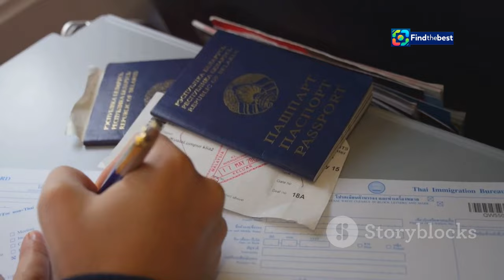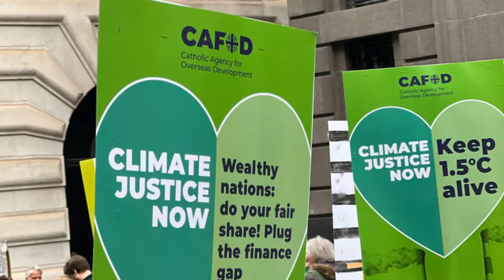Tuvalu: En Nation i Fara - Klimatförändringarnas Effekter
OUTLINE:
00:00:00 A Paradise Imperiled
00:00:31 The Relentless Rise of the Tides
00:01:11 Adapting to a Shrinking World
00:01:48 The Bitter Pill of Migration
00:02:59 A Daring Legal Gambit
00:04:15 The Maritime Dimension
00:04:44 Safeguarding a Blue Economy
00:05:56 A Race Against Time
00:07:11 The Human Cost of Climate Change
00:08:15 A Global Call to Action
00:09:21 A Beacon of Resilience

**Category:**
News & Politics

**Description in Swedish:**
🌏 Välkommen till vår video om Tuvalu, ett av världens mest hotade länder! 🇹🇻 I denna video utforskar vi hur stigande havsnivåer påverkar de små byarna på de smala landtungorna i Söderhavet. 🌊

💔 Tuvalu står inför en kritisk situation där havet förväntas dränka halva huvudön Funafuti inom bara några decennier. Med en befolkning på 10 000 invånare kämpar tuvaluanerna för att bevara sin kultur och livsstil i en tid av drastiska förändringar.

🌿 Vi diskuterar hur klimatförändringarna har påverkat deras liv, hur de samlar regnvatten och de åtgärder som vidtas för att säkerställa framtida fiskerättigheter. 🚢

🔍 Se hur Tuvalu arbetar för att ändra internationella havslagar för att fortsätta existera som en självständig stat, även efter att öarna försvunnit under ytan.

✨ Titta på vår video för att förstå mer om denna unika nation och dess kamp mot klimatkrisen! 🌍💪

🌏 Welcome to our video about Tuvalu, one of the most threatened countries in the world! 🇹🇻 In this video, we explore how rising sea levels are affecting small villages on the narrow land strips in the South Pacific. 🌊

💔 Tuvalu faces a critical situation where the sea is expected to drown half of the main island, Funafuti, within just a few decades. With a population of 10,000, the Tuvaluans are fighting to preserve their culture and way of life during a time of drastic changes.

🌿 We discuss how climate change has impacted their lives, how they collect rainwater, and the measures being taken to secure future fishing rights.